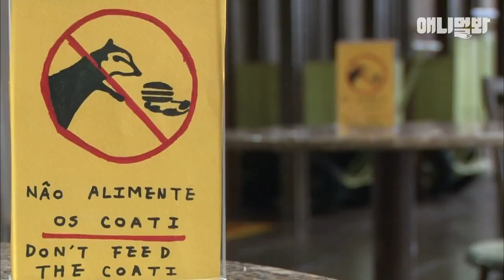친근함으로 무장해 사람들 가방터는 코아티ㅋㅋㅣ Pickpocket Coati Robs The People's Bag In Such Friendly Demeanor LOL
브라질 이구아수 국립공원에 서식하는 멸종위기종 코아티들..★
못 말리는 식탐 때문에 매점 음식이 멸종 위기

애니멀봐와 한배타고⛵